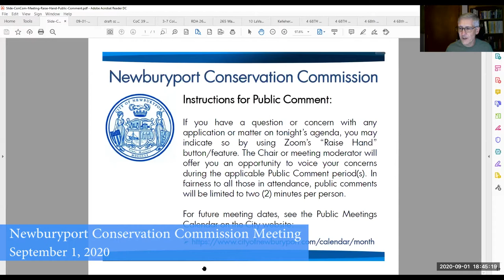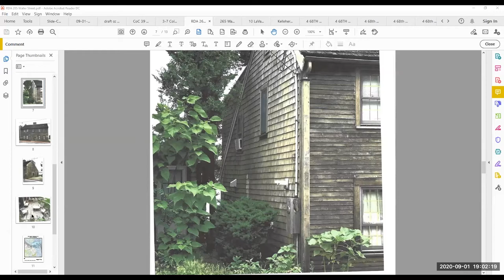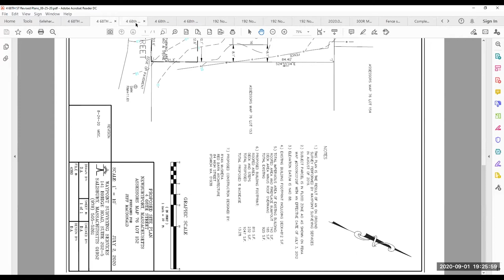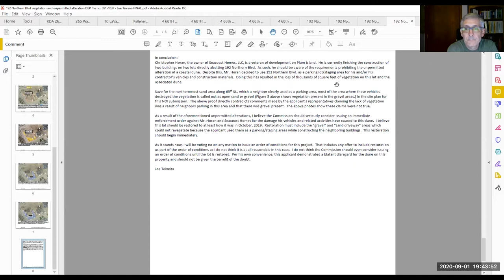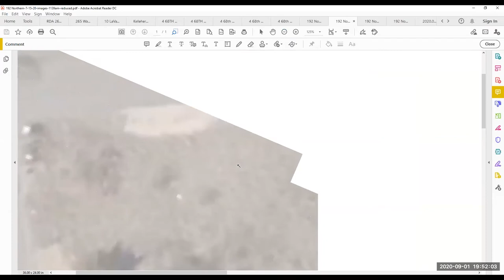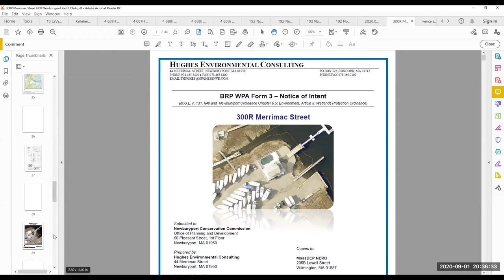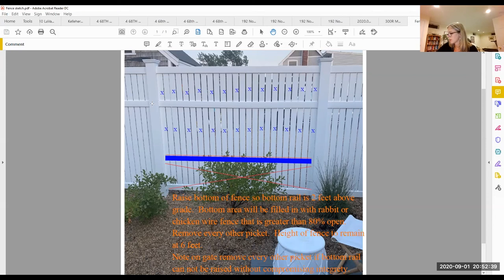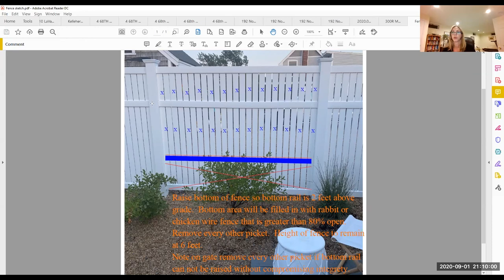Newburyport Conservation Commission September 1, 2020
The remote Newburyport Conservation Committee Meeting held on September 1, 2020.